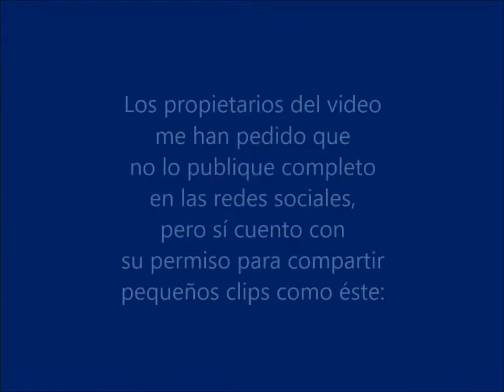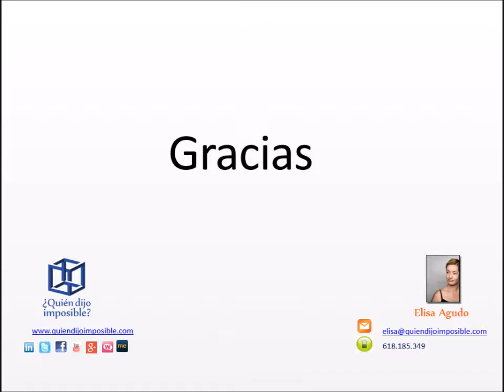5. "CÓMO equivocarse" (branding, naming y marca personal)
Extracto sobre las locuras que se pueden hacer para parecer más grande como empresa.